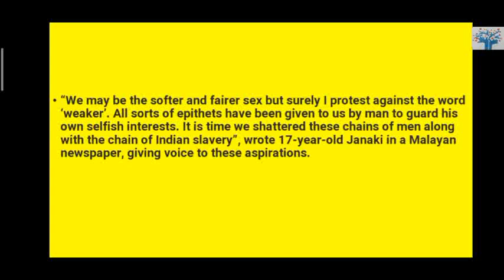THE UNSUNG GIRL JANAKI THEVAR RANIJHANSI REGIMENT.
Namaskar friends we have heard about SUBHASH CHANDRA BOSE and his AZAD HIND FAUZ or INDIAN NATIONAL ARMY but very few of us know about the Full woman COMBAT REGIMENT named after the greatest queen RANI OF JHANSI. And very few or rarely we've heard about the extraordinary stories of the ordinaries women's. And today I've covered LIEUTENANT JANKI THEVAR who was the commander of BURMA section of RANI OF JHANSI REGIMENT.

Note: the pictures are taken from various sources and is purely not intended to infringe any copyright. Thank you.